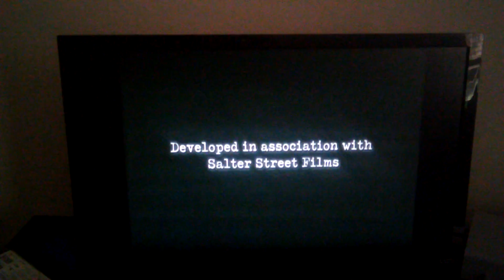Ytv/nelvana (2003)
From Jacob two two